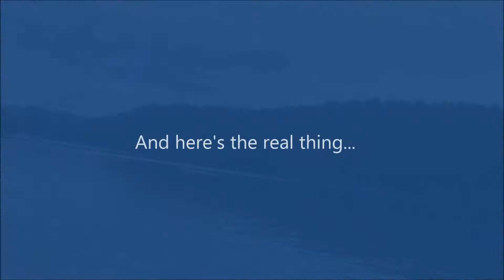Piper Cub Flight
Great Planes J-3 Piper Cub on Lake Matinenda in Ontario